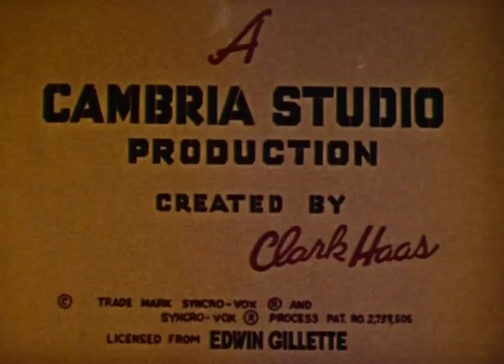Clutch Cargo | Season 1 | Episode 37 | Smog Smuggler (1959)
A mysterious dirigible is dumping soot on Sunnydale and Clutch has to stop it.

Director: Phil Booth
Writer: Clark Haas
Starring: Richard Cotting, Margaret Kerry, Emil Sitka